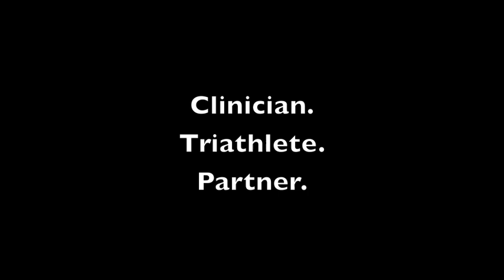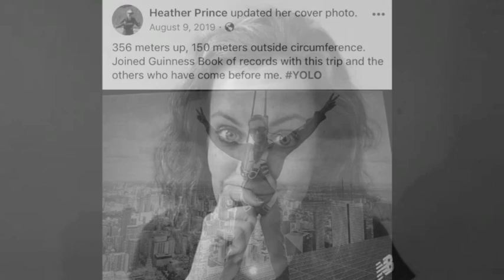Heather and Billy (In Memoriam)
Heather Prince died unexpectedly on May 10, 2020. To all who worked with her, she was considered an exceptional clinician, researcher, and teacher. To some who knew her, she was an incredible athlete. To others fortunate to know her as a friend, Heather was witty, outgoing, generous, considerate, and steadfast.

Heather was an adjunct faculty with the Physician Assistant Studies program at the University of North Carolina at Chapel Hill. She received recognition as a distinguished fellow of the American Academy of Physician Assistants, among the highest honors for the PA profession. Heather was also the director of clinical operations for the clinical pharmacology and analytical chemistry core in the Division of Pharmacy and Experimental Therapeutics at the Eshelman School of Pharmacy.

Heather will be greatly missed.

Songwriters:
Jason Angus Stoddart Swinscoe / Patrick Watson / Philip Jonathan France / Stella Page